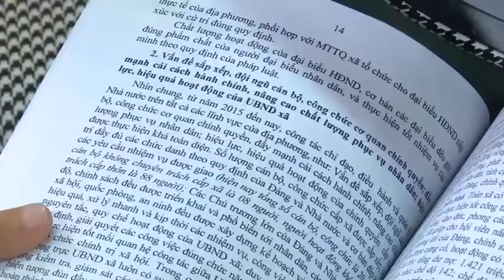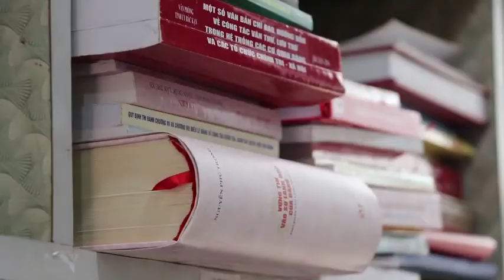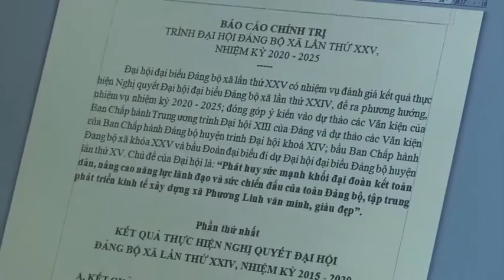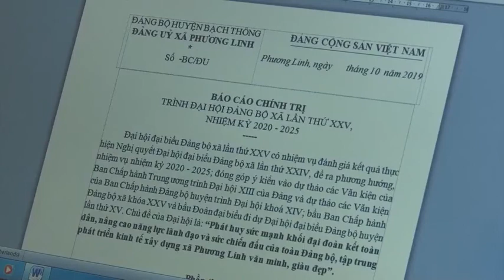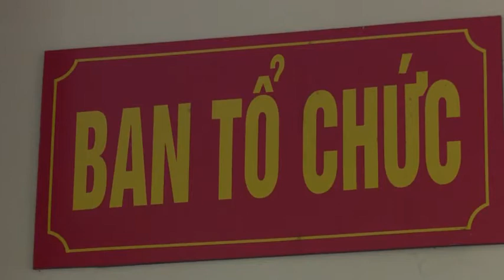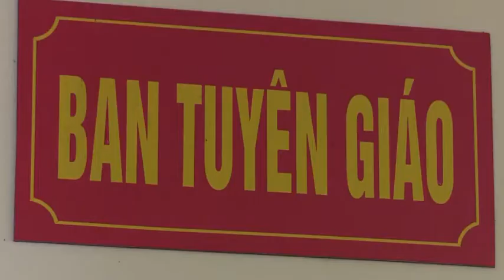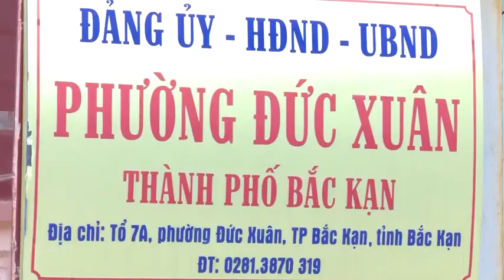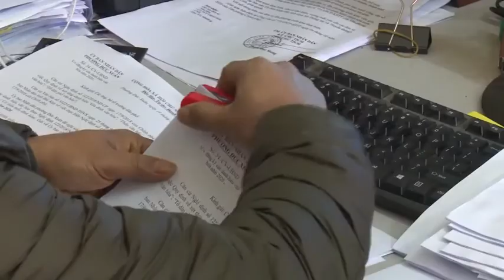11-3 Xây dựng Đảng. bắc kạn. ''backantv.vn''